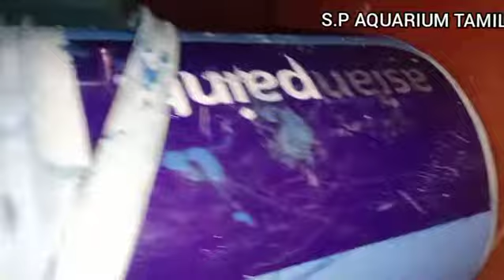How to culture green water for fish in Tamil👍/must watch/sp aquariumtamil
3days no video after betta breeding video ..because I have a exam sorry guys